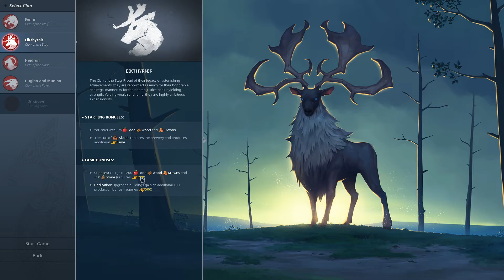Let's Play Northgard Early Access - 15 - Clan of the Raven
Northgard is a Viking/Norse themed RTS with elements of Age of Empires, and Banished mixed in to make quite a unique game, it just entered early access and i felt like playing it and recording it! Now it is your choice if you want to follow me through my journey in Northgard as we will Rule and lead Viking clans to glory.